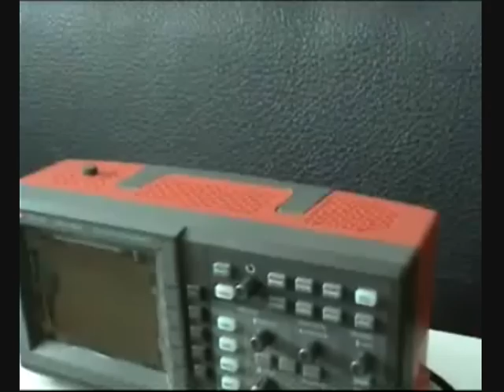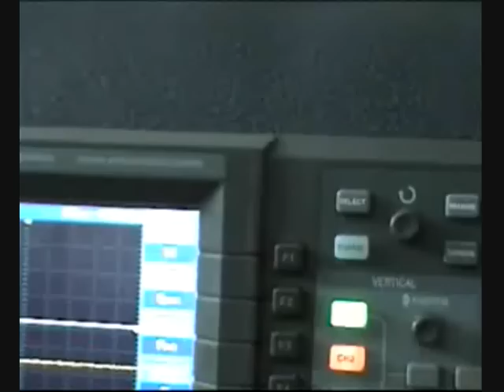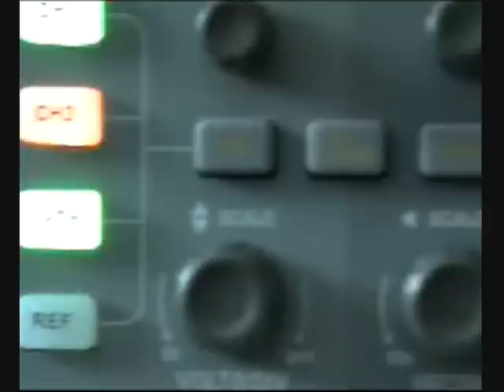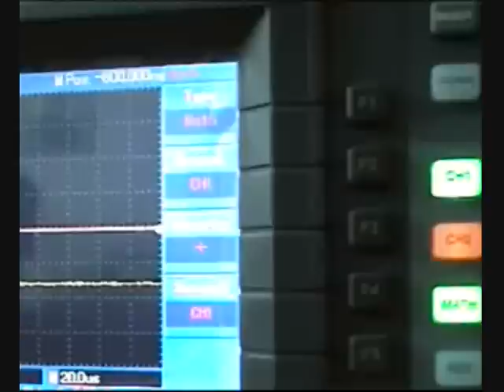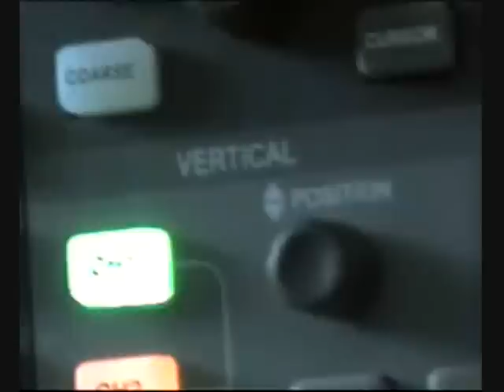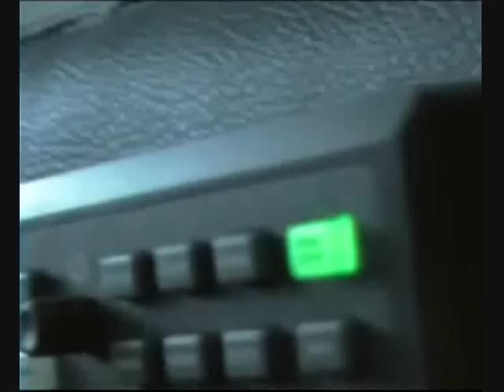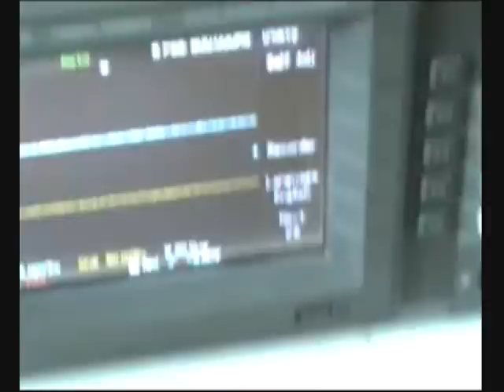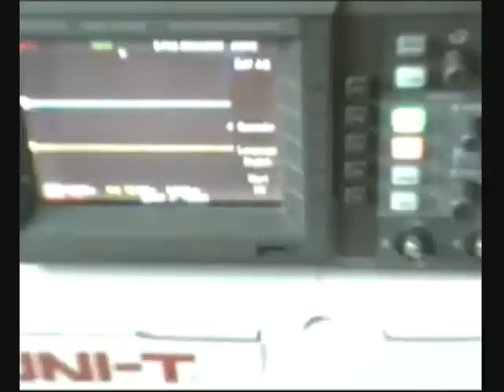DGCTV Presenting UT2000 SERIES - The Uni-T DSO 2102 in ColoR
Portable, Accurate, Reliable, All in One.

Bandwidth  100 MHz
Rise Time ≤3.5 ns
Sample Range 500MS/s ~ 1GS/s
Vertical Sensitivity 2mV ~ 5V/div
Record Length (Max) 1M
Sample Rate Real time 500MS/s ~ 1GS/s, Equivalent: 25GS/s
Scan Time Base 5ns ~ 50s/div
Trigger Type Edge, Pulse, Video and Alternate
Automatic Wave Measurements 28
Ports Standard: USB Device, USB Host and RS-232C, Optional: LAN
Mathematics Add, Subtract, Divide, Reverse and FFT

Display64k, Full colour LCD, 320 x 240

Applications College Education, R&D, Electronic product assemble line, Industrial Control etc.